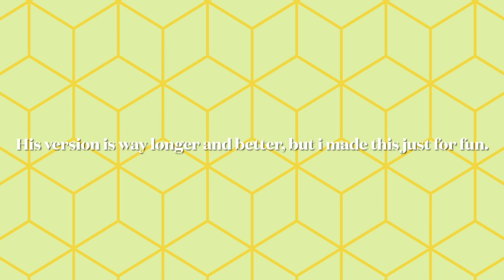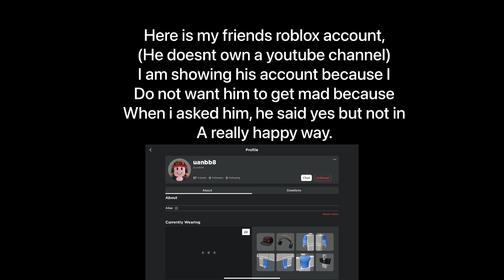Find the plugs VS find the markers (short story)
This was made on iMovie (thats why this video sucks)

I hope you liked my video! Make sure

To join me, just follow my roblox account and
You should be able to join anytime I play.

Have a nice day lol